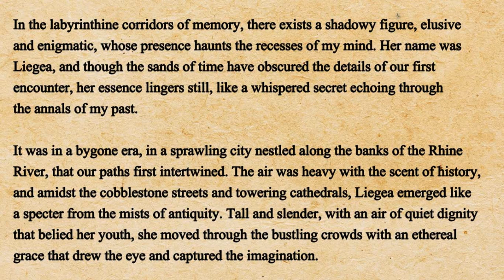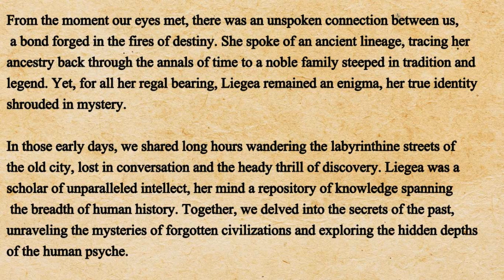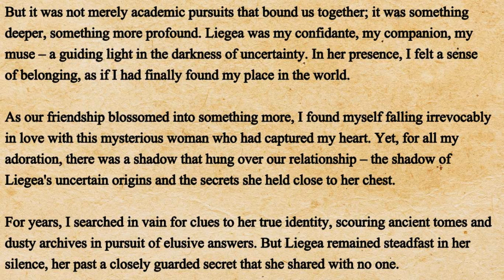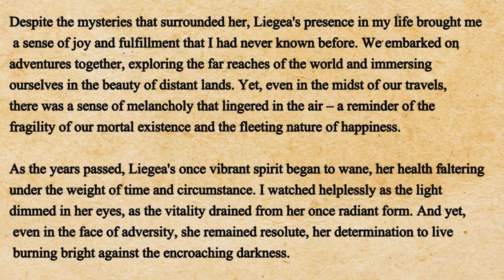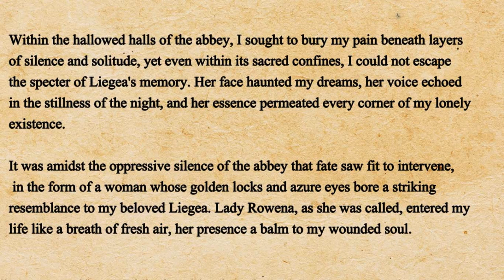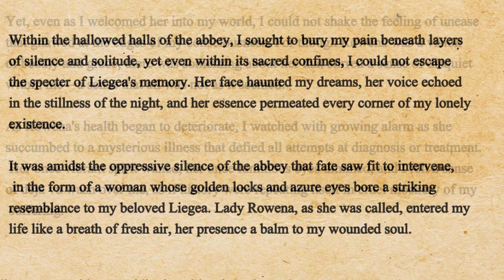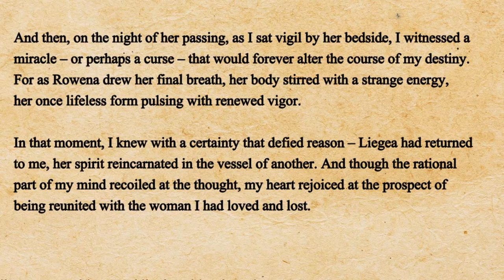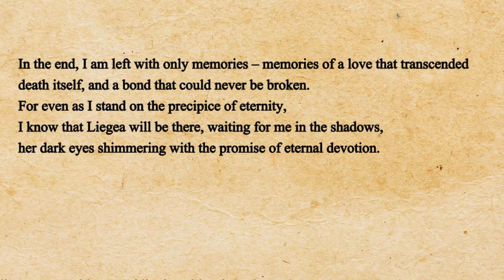A Romantic English Story Shadow Of The Past